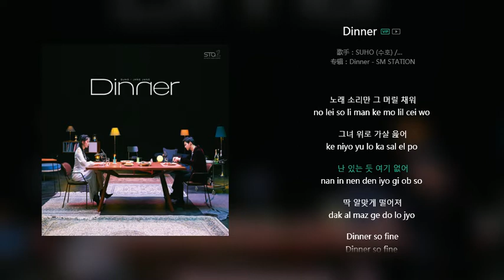수호 (SUHO) X 장재인(Jane Jang) -Dinner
결말포함 영화리뷰 음악감상하는 코뮤채널입니다.